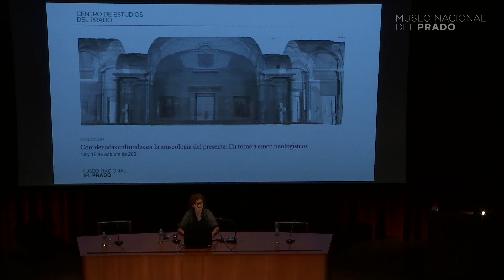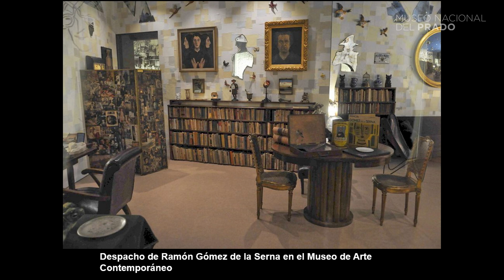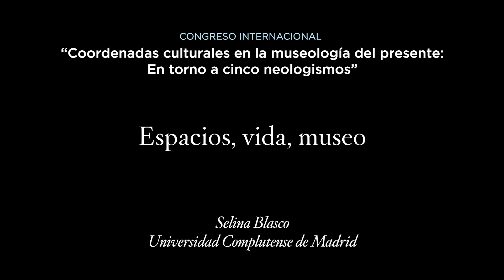Espacios, vida, museo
Conferencia impartida por Selina Blasco. Universidad Complutense de Madrid.

Esta conferencia forma parte del Congreso "Coordenadas culturales en la museología del presente: En torno a cinco neologismos", celebrado los días 14 y 15 de octubre de 2021 en el Museo del Prado.

El Congreso Internacional Coordenadas culturales en la museología del presente: En torno a cinco neologismos se pone al servicio de la investigación que se ocupa de analizar el discurso museológico contemporáneo y sus efectos en la comunicación cultural. Surgen múltiples interrogantes en relación, por ejemplo, con las prácticas curatoriales, con las nuevas fórmulas de transmisión de conocimientos, con las probables contribuciones de la museología a la cohesión social, con la mediación aportada por las nuevas tecnologías y con el enriquecimiento crítico que cabría esperar en cuestiones tales como las demandas de género, la sostenibilidad ambiental y otras. Las secciones están encabezadas por sendos neologismos entre los que se distribuyen los temas objeto de análisis y debate: Demomuseo, Exomuseo, E-museo, Museosofía e Hipermuseo.